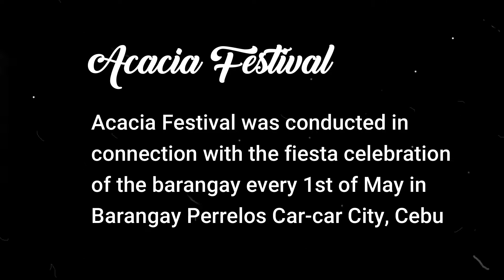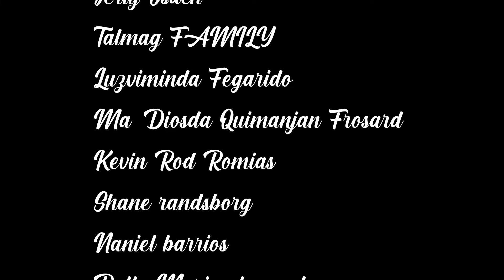FDLP Contingent No1. From brgy. Perrelos, city of Cacar, Cebu, The Acacia Festival.